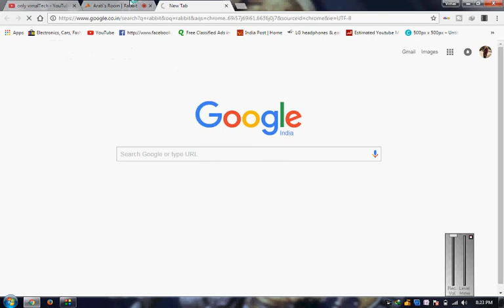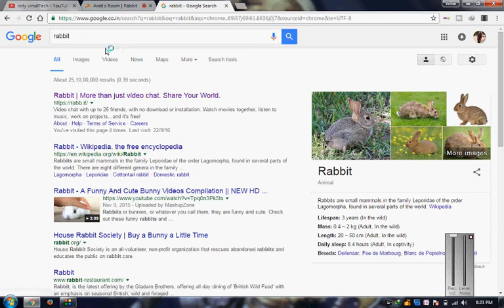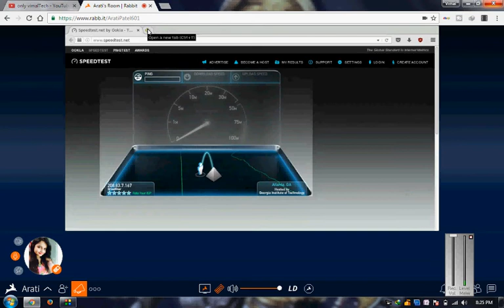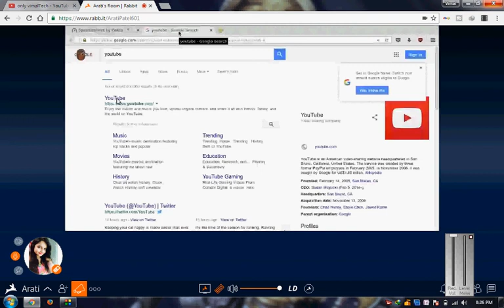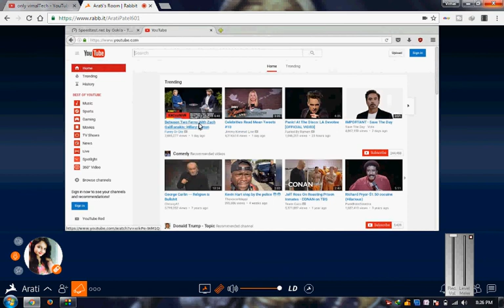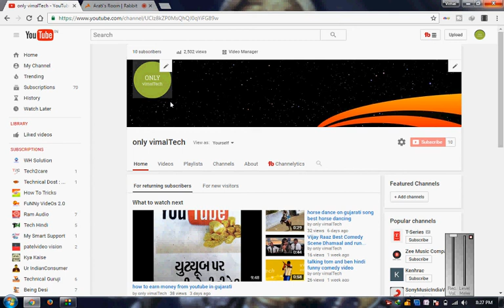How to Increase Your Internet Speed in Windows 7/8/10 Hindi Video 2016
How to Increase speed of internet 100% working With Proof.